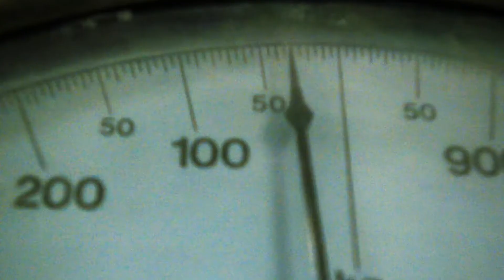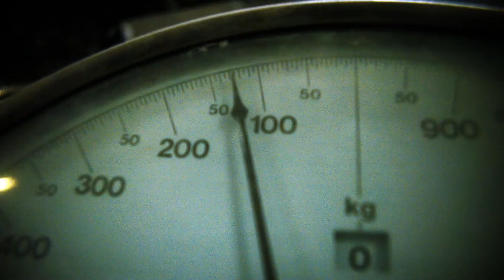Triple Beam Dream (Fashion Film) for NOWNESS [Winner, Best Fashion Documentary Award]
Winner, Best Fashion Documentary Award
Triple Beam Dream is a story of transformation and growth, from crack pipes to glass art.
Elisha Smith-Leverock takes us on a trippy journey with Ghetto Gastro's founder Jon Gray, as he designs his Bronx collective first glassware collab in Murano, Venice, igniting conversation on race, culture, class and inclusion. The film was distributed by NOWNESS made by Lief featuring music by Solange.